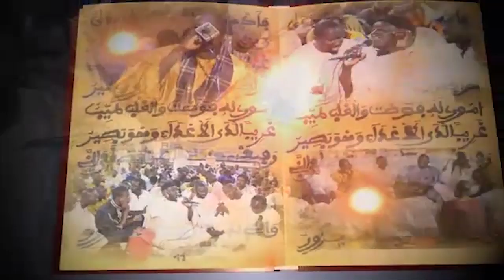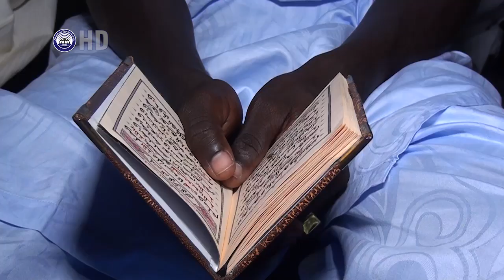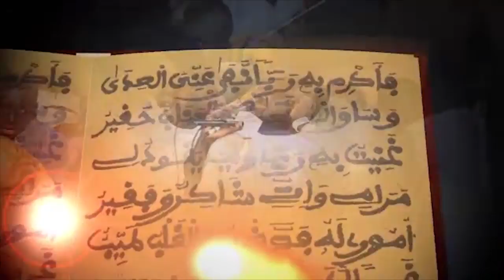KHASSIDA AHUZU BILLAHI